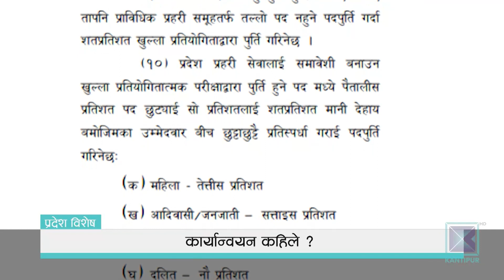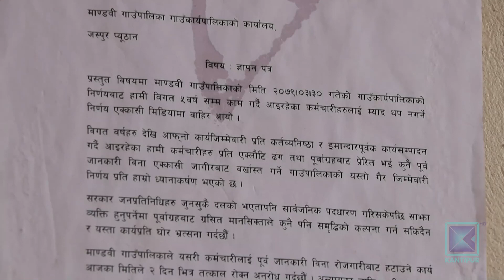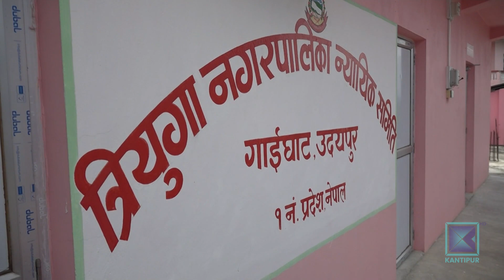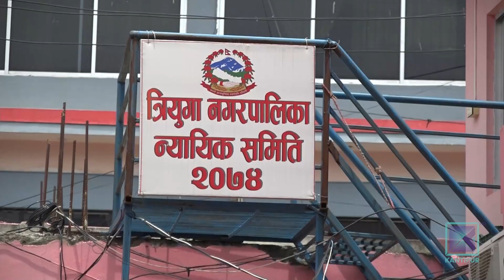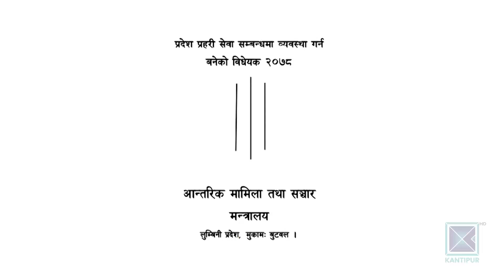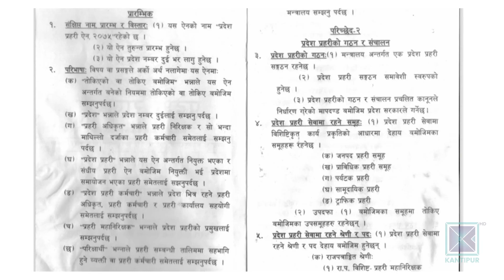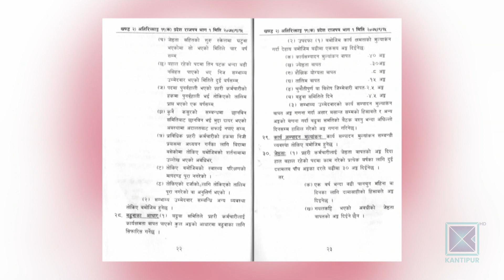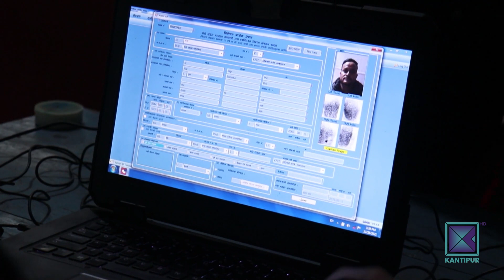Pradesh Bishesh | प्रदेश विशेष, ०६ साउन २०७९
* करारका कर्मचारी हटाएर नयाँ भर्नामा स्थानीय तहका जनप्रतिनिधिको चासो/ राजनीतिक पूर्वाग्रहको आरोप ।

* प्रदेश एकको नाममा सहमति जुटाउन सर्वदलीय बैठक असफल /दलहरुका अडान कायमै ।

* लुम्बिनीमा बन्यो समावेशी प्रदेश प्रहरी ऐन / ५० प्रतिशत महिला अनिवार्य/ थारुलाई १४ प्रतिशत आरक्षण ।

* गर्मी बढेसँगै सर्प दंशका घटनामा वृद्धि / उपचार केन्द्र भने तराईमा सीमित ।